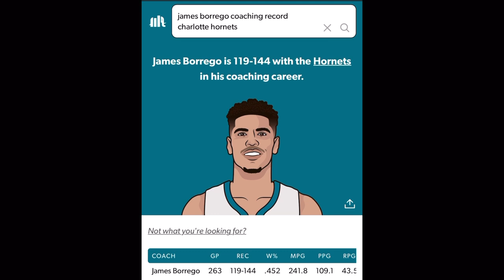James Borrego Conspiracy to control LaMelo Ball Fact or Fic A Rev investigation pt.1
Today inspector Rev begans to get to the bottom on whether or not coach JamesBorrego has an issue with his young rising superstar lameloball or is this just conspiracy of overzealous fans.